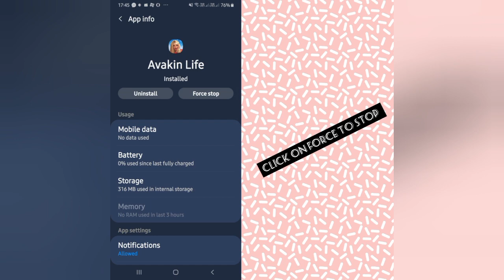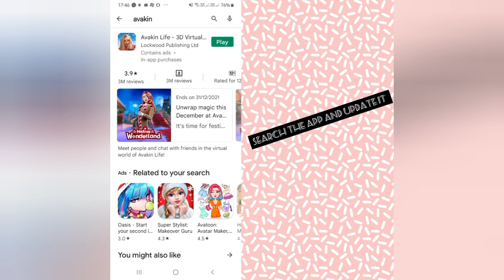Solve "Avakin Life" Keeps Crashing problem || SR27SOLUTIONS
Solve "Avakin Life" Keeps Crashing problem

Hello friends welcome to my YouTube Channel sr27solutions , today I am showing you how to solve Avakin Life keeps crashing issue in Android through this video hope so it will be helpful for you if you are facing the same issue in your Android phone.